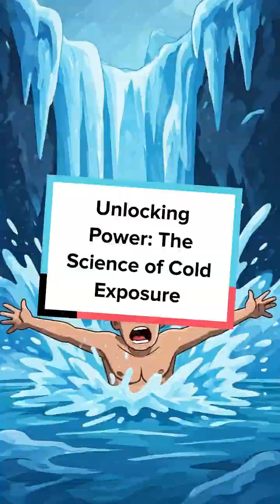Unlocking Power: The Science of Cold Exposure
Discover how ancient cold exposure practices transform body and mind! Could icy waters be the key to resilience? Dive into the science.